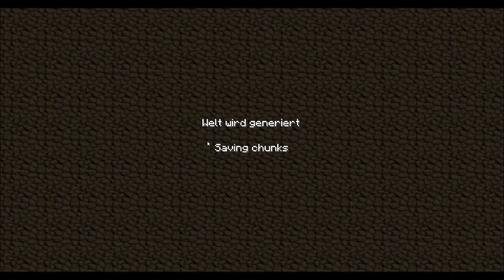Letsplay Minecraft #1 Hunde, Hunde und noch mehr Hunde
Geile Welt und nur ein Problem: HUNDE!
Naja, ansonsten typisch Minecraft: Cool.
LG LetsPaulex